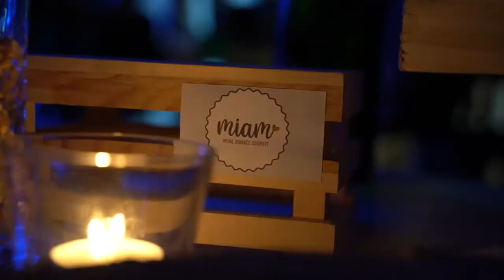7 rojstni dan Doma penine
V petek, 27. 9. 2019, smo v Radgonskih goricah praznovali že 7. rojstni dan Doma penine. Dobra glasba (DAS TRIO), veliko smeha (Martina Ipša), radgonske penine in najboljša družba - so ustvarili večer, ki se ga bomo z veseljem spominjali; in nestrpno čakali naslednjega. :)